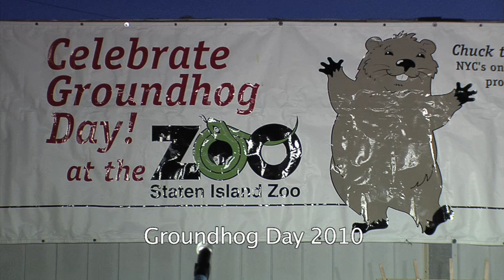Groundhog Day on Staten Island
Staten Islands very own groundhog, Charles G. Hogg, a.k.a. Staten Island Chuck recently celebrated his prediction of an early spring. The furry forecaster has been correct 22 out of 29 times.

He began his day greeting a crowd of onlookers who braved the cold. Mayor Michael Bloomberg and City Council Speaker Christine Quinn were in attendance to join in the festivities, as was Congressman Michael E. McMahon, Staten Island Advance Editor Brian Laline and the Zoos Director, John Caltabiano.

After delivering the good news, Chuck traveled to Borough Hall to meet with Borough President James P. Molinaro and students from P.S. 35, Sunnyside, and Cub Scout Pack 36.

He was also able to visit with DOT Commissioner Janette Sadik-Khan and Congressman Michael McMahon before returning home from a hard days work.